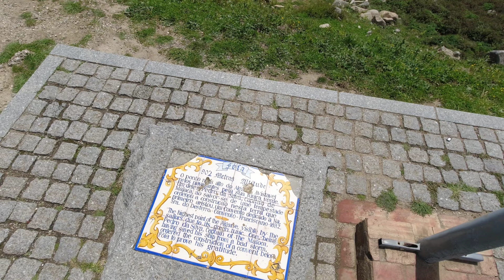Offroad que ia correndo muito mal. Serra Monchique